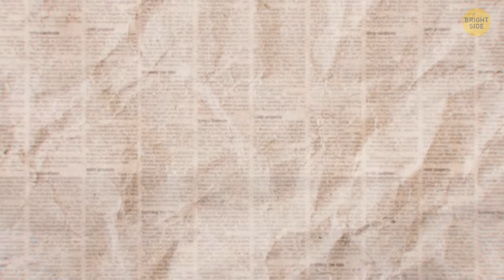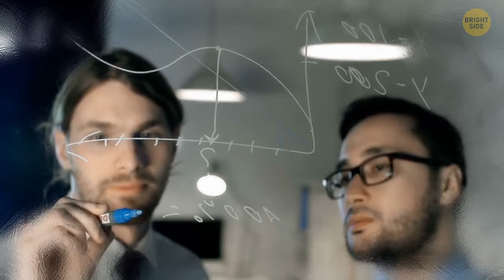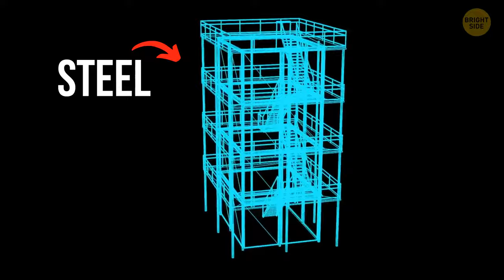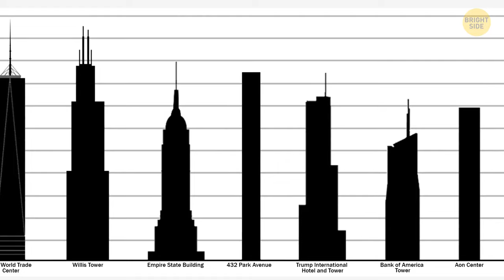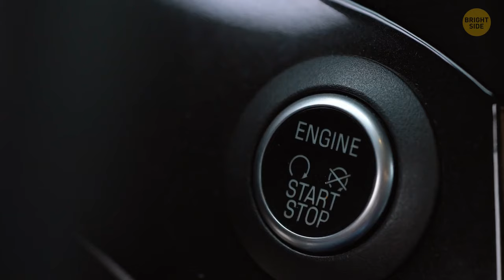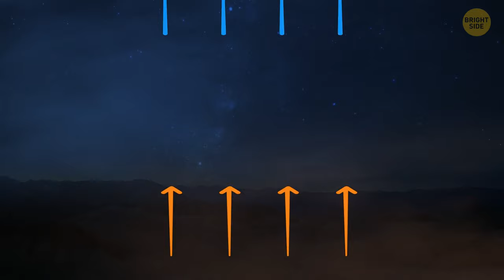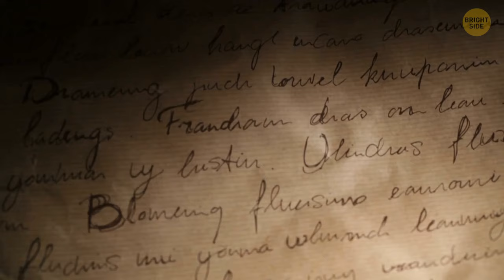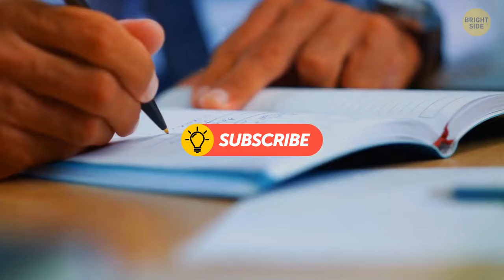10+ Reasons Why India Is a Country Like No Other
India is a country that has a rich and diverse culture, history, and geography. It is a country that has given the world many inventions, achievements, and contributions. It is also a country that faces many challenges, opportunities, and changes. In this video, we'll show you 10+ reasons why India is a country like no other, and why you should visit it at least once in your life. You'll be amazed by what you'll see and learn.

TIMESTAMPS:
0:01 Metal balls fell from space in India
08:51 Drowned city
16:35 Cosmic lake
25:20 Why India keeps its cities short
32:33 The place in India where cars roll up a hill
41:05 The most expensive train ride